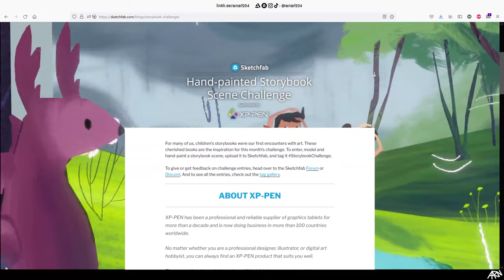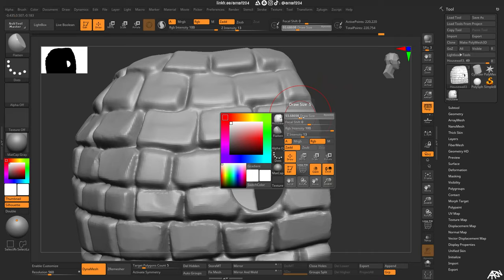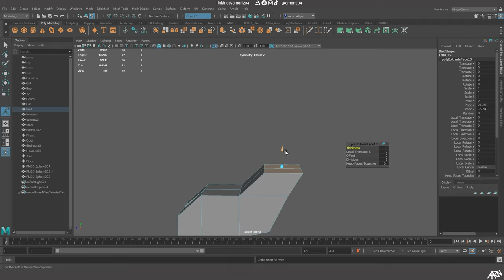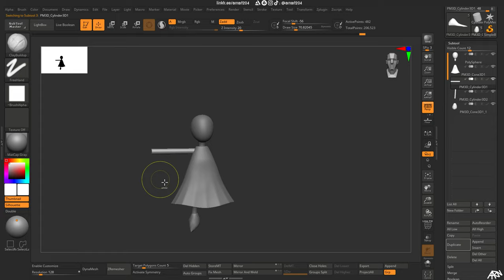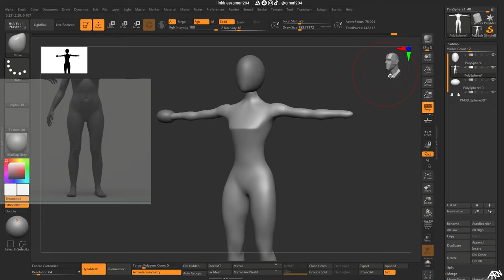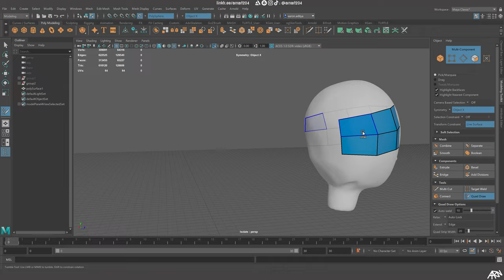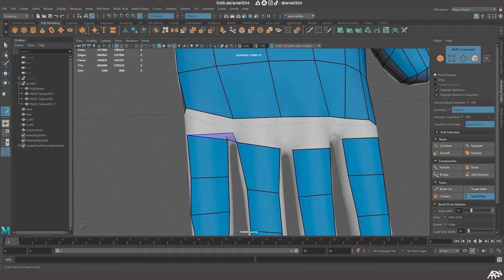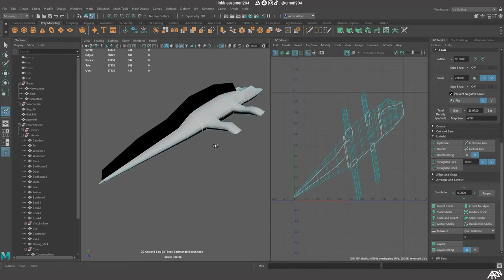Part 1 - Making a 3D Storybook Illustration - Modelling & Sculpting in Maya & Zbrush | 3D Timelapse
In this 2 part series, I show how I created this 3D storybook scene for the Sketchfab Challenge.

In Part 1 I show how I modelled, sculpted, and then prepared it for texturing by retopologising and UV unwrapping all the components. The software used in this part includes Autodesk Maya and Zbrush.

I also tried to up the quality of my videos by adding in some graphics and a voiceover, comment below if you like these additions or if they need any changes.

Timestamps:
0:00 - Introduction
0:37 - Planning and Concept Design
1:08 - Modelling & Sculpting (Beginning of All)
1:56 - Environment Modelling & Sculpting
11:32 - Modelling the Animals
15:23 - More Environment Modelling
16:30 - Human Character Modelling
25:18 - Retopology and UV Unwrapping (Beginning of All)
25:29 - Human Character Retopology and UV's
36:14 - Environment Poly Reduction and UV's
39:16 - Animal Character UV's
40:35 - Conclusion